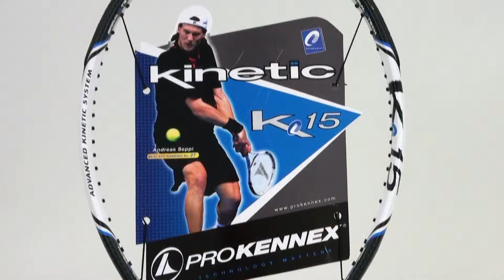Raquete Prokennex Kinetic Ionic K15 260